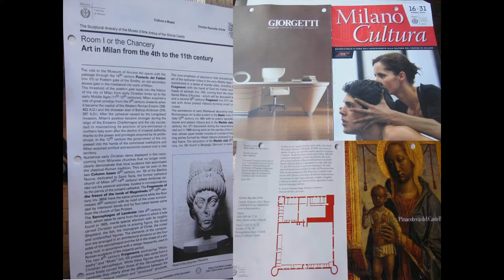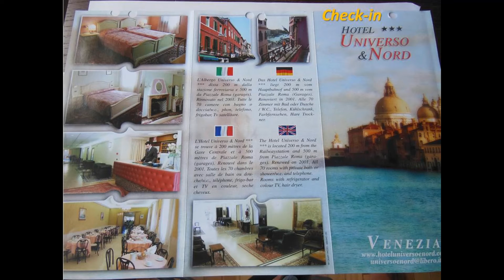NorthernItalyMar2006Pt1MilanBellagioVenice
In the spring of 2006, we embarked on a hectic and delightful week in Northern Italy. This first part (8 minutes) has us in Milan, then a day in Lake Como, and a couple of days in Venice. You know the saying, "when in Rome..." so as usual, we try to see as many of the attractions as we can, sleep cheap , and eat (EAT) well. The dates are all mixed up (hey, this was more than a decade ago). The  links towards the bottom of page are for the next two episodes .

The video of Cinque Terra by Rick Steves that piqued our interest

2 hr Milan Walk 4K!

Rick Steves Monday N ight Travel

Milan hotel, by airport, with shuttle